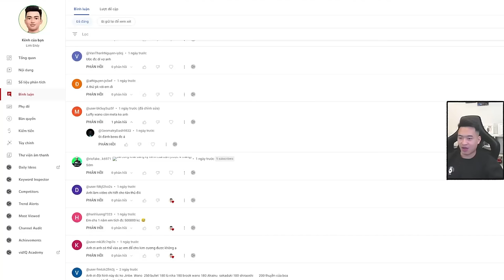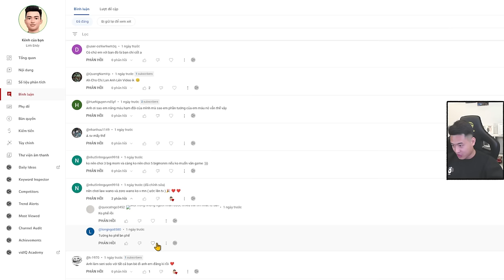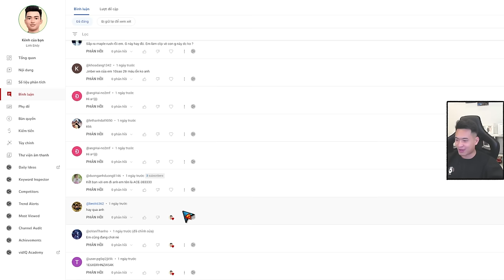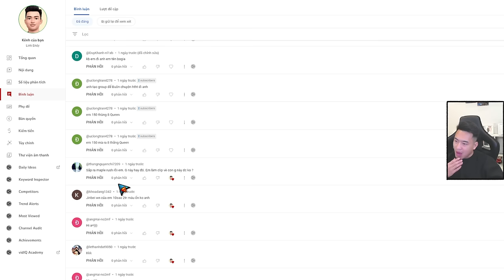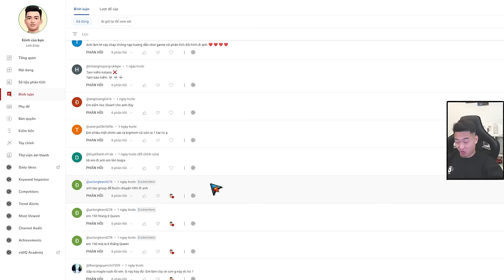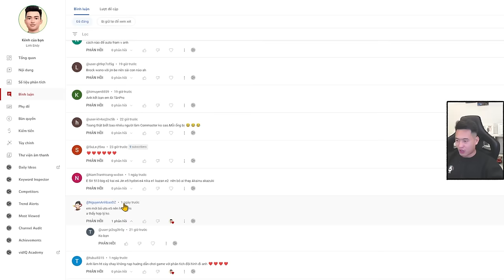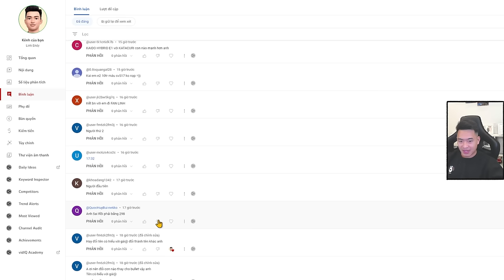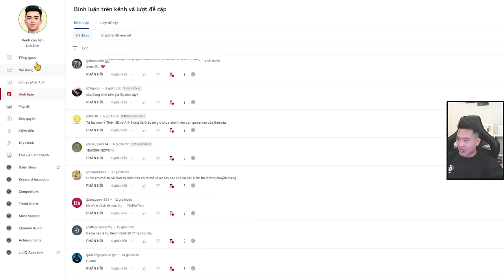(Huyền Thoại Hải Tặc #16) - Lụm kim cương chơi full tiệc Sanji và bốc phét cùng các fen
(Huyền Thoại Hải Tặc #16) - Lụm kim cương chơi full tiệc Sanji và bốc phét cùng các bạn